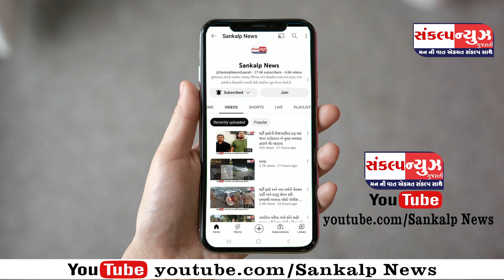પારડી સોંઢલવાડા અશ્વમેઘ વિદ્યાલય ખાતે સપોર્ટ ડે યોજાયો